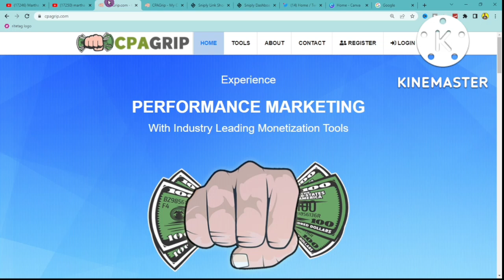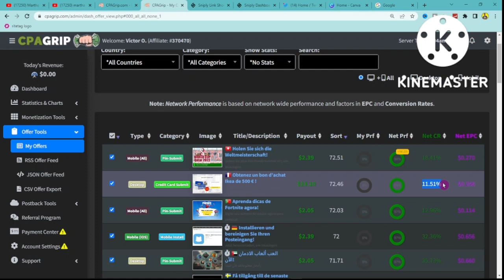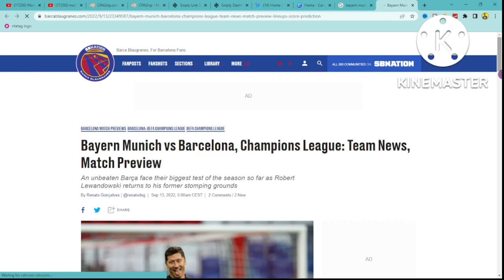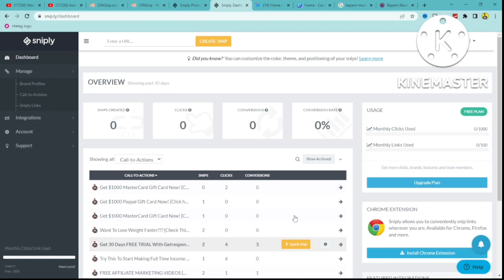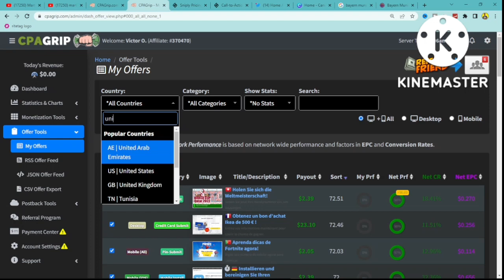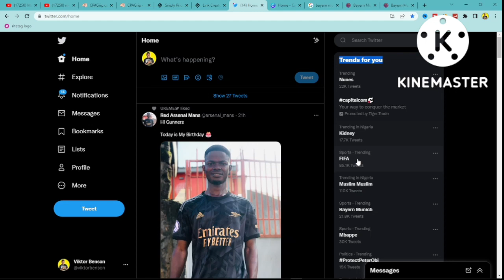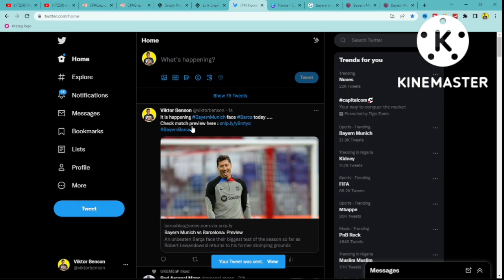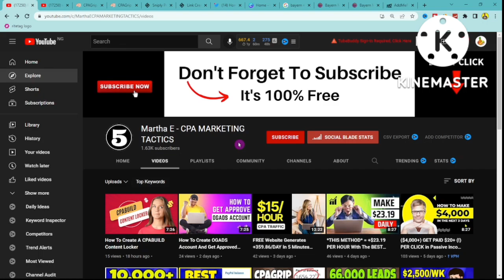Use TRENDING Topics To Make $200 Per Day On CPAGRIP | CPA Marketing 2022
cpa marketing strategy 2022
cpa
cpa marketing paid traffic methods

MY CPA Marketing Tools and Resources :
💰🛒 Create a free account on Picoworkers
💰🛒 Pictory AI (NO FACE) : Create Monetized YouTube Videos From Text